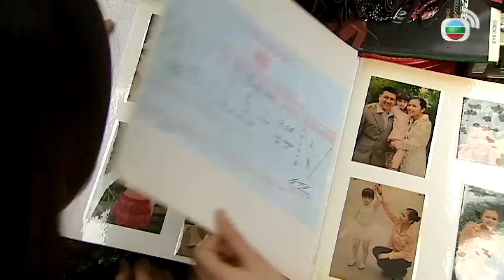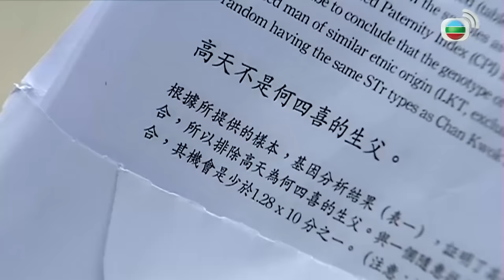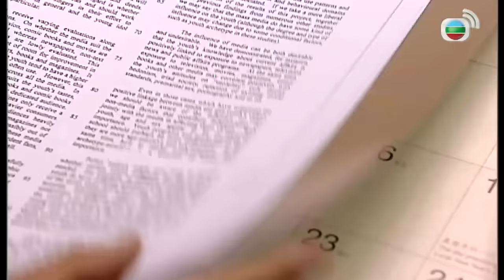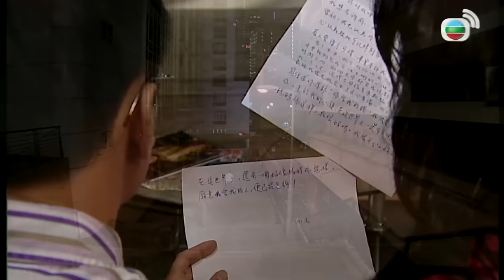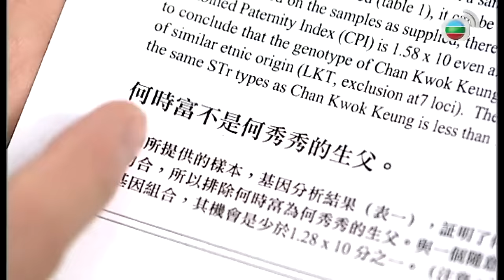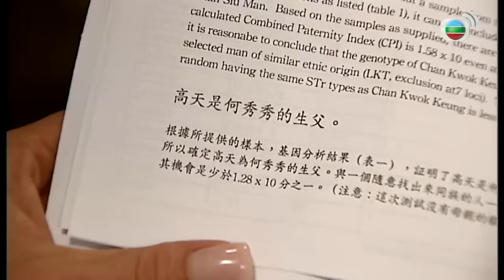Bà Nhà Tôi II (Just Love II) 15/25 |Tuyên Huyên | Trần Cẩm Hồng | Đằng Lệ Danh | TVB 2008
Bà Nhà Tôi II  (Just Love II)
 Diễn viên : Tuyên Huyên | Trần Cẩm Hồng | Lý Tư Tiệp | Đằng Lệ Danh | Lý Thi Hoa | Đường Thi Vịnh | TVB 2008
Nội dung phim :
Nữ thẩm phán Cao Hy Mẫn (do Tuyên Huyên đóng) rất xem trọng sự nghiệp và tự tin xử lý mọi vấn đề khó khăn trên pháp đường. Cô không chút bận lòng đối với việc nhà vì tất cả đã có chồng, là Cát Quốc Quang (do Trần Cẩm Hồng đóng), cáng đáng. Để Mẫn yên tâm làm việc, Quang tình nguyện lui về “hậu phương”, chăm lo nội trợ, chăm sóc con cái, thậm chí còn đứng ra giảng hòa cho mẹ chồng và nàng dâu.
Mẫn luôn quan niệm: “Đứng trước pháp luật, mọi người đều bình đẳng”. Thế nên, cô xem chuyện đàn bà đối ngoại, đàn ông phải lo đối nội là đương nhiên. Mẫn chỉ làm những điều cô cho là đúng với pháp luật. Nhưng, nhiều chuyện không hay liên tiếp xảy đến, khiến cô phải cân nhắc lại quan điểm của mình.
Trong quá trình xử án, Mẫn tình cờ làm quen với một người phụ nữ bất hạnh, tên Hà Tú Tú (do Đằng Lệ Danh đóng). Mẫn đã rất vô tư, đưa Tú về nhà cưu mang mà không chút nghi ngại. Tú không xinh đẹp, lại mắc chứng rối loạn tâm lý, nhưng tài nội trợ của cô lại được lòng phần lớn các thành viên trong gia đình. Dần dần, Tú đã thay thế vai trò người vợ, người mẹ của Mẫn.
Cũng trong thời gian đó, Mẫn phát hiện mình chỉ là con gái nuôi của cha mẹ. Càng tồi tệ hơn khi cô biết được cha ruột thực sự của mình lại là một tên bịp bợm. Mẫn sẽ phải đối diện với những sự thật trớ trêu này như thế nào?